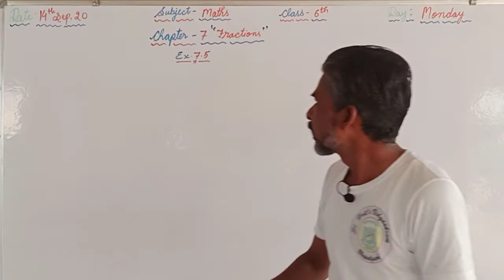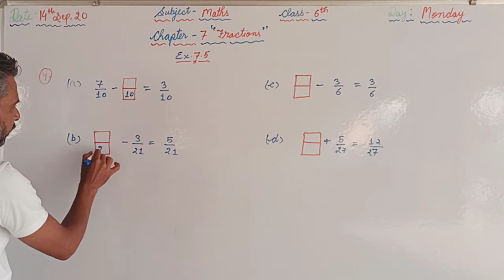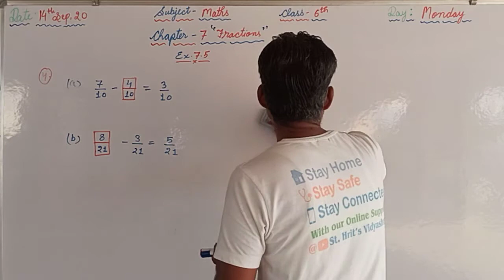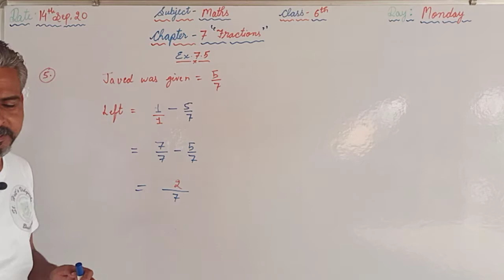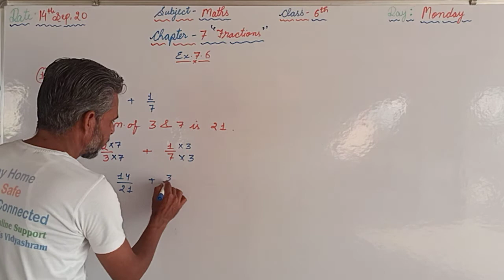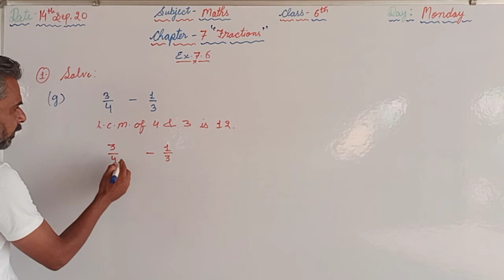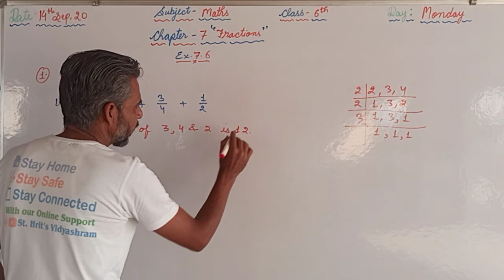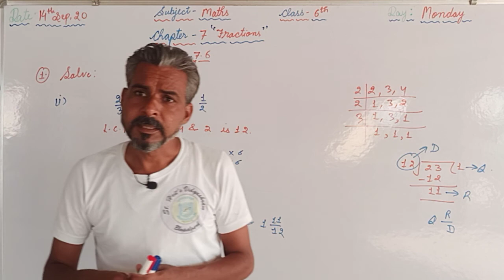Maths - Class - VI ( Ex. 7.5 )